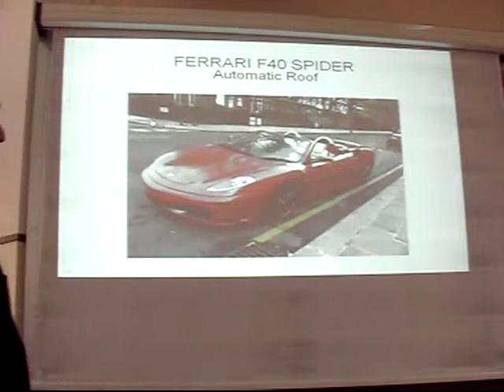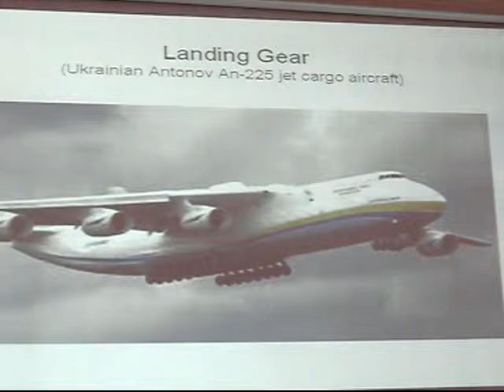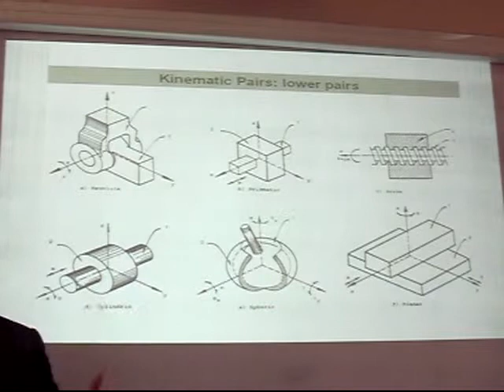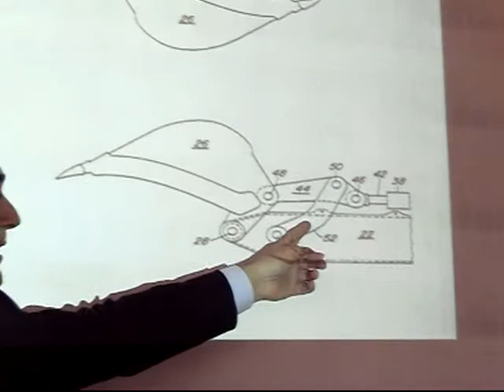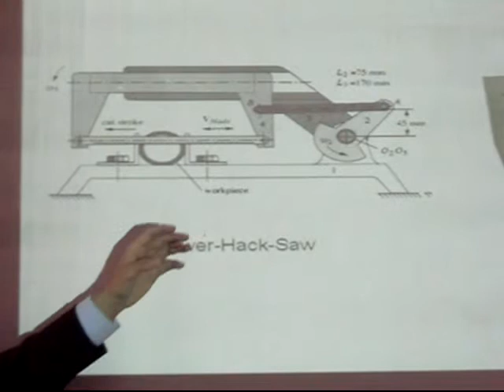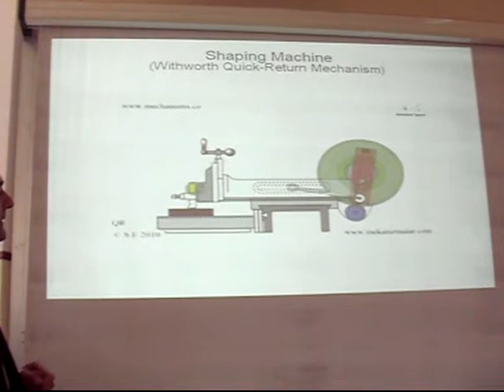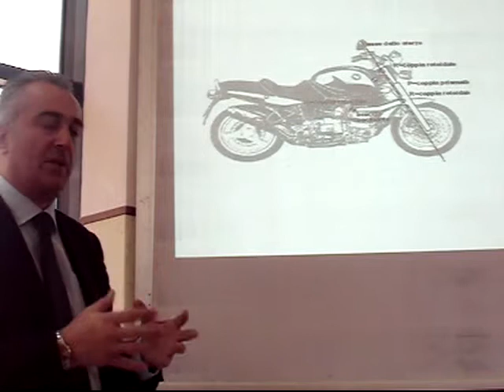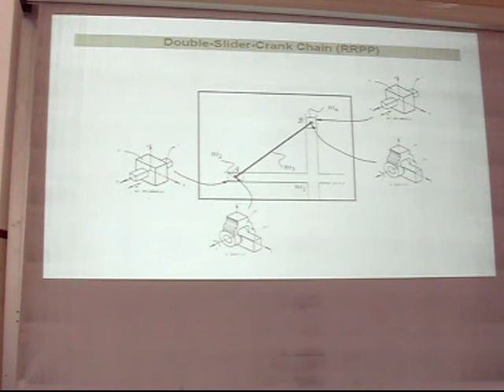Progettazione Meccanismi Lezione10a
Applicazioni: Meccanismi derivati dalle catene cinematiche 4R e 3RP; Meccanismi a rapido ritorno (Whitworth e Fairbairn).